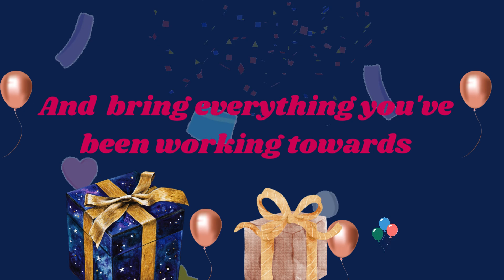Happy Birthday Ashish